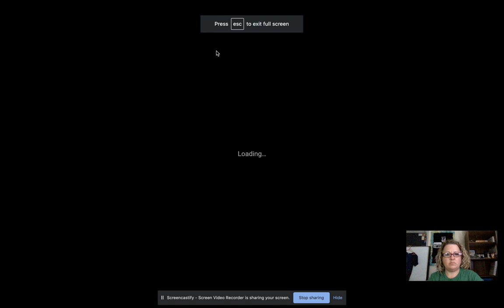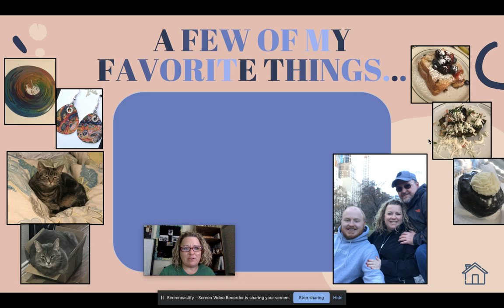Untitled: Aug 19, 2020 2:15 PM